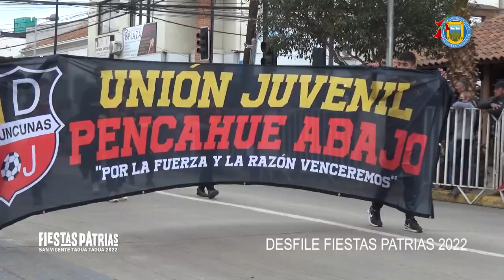FIESTAS PATRIAS 2022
Video resumen "Desfile de Fiestas Patrias 2022", realizado el sábado 18 de septiembre en nuestra plaza de armas y donde las fuerzas vivas de San Vicente  realizan un  reconocimiento por nuestro aniversario patrio.